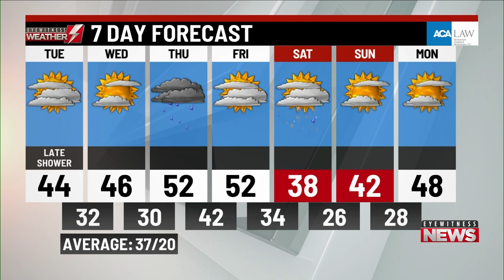Tuesday's a.m. weather update from WBRE/WYOU